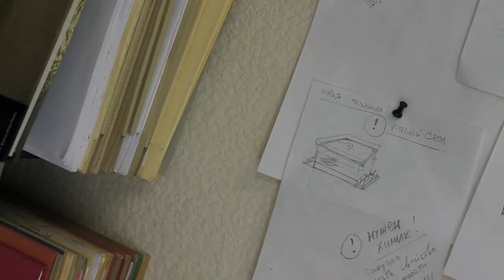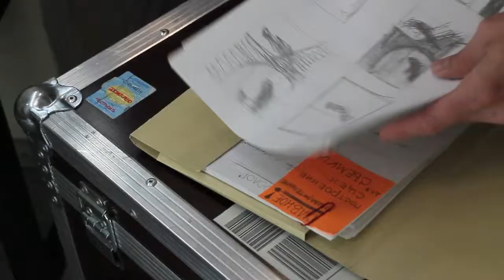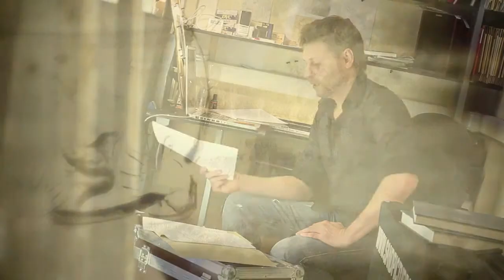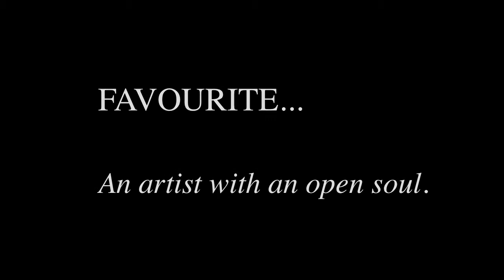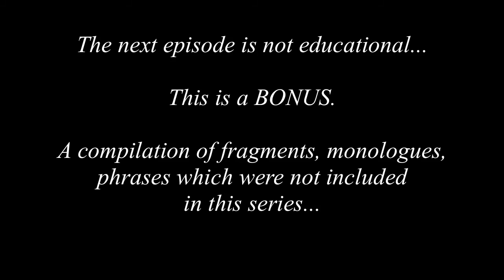Sand Art TRAINING by ARTUR KIRILLOV meeting6 ENG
Dear friends!
I'm Artur Kirillov, Sand animation master.
I have prepared a New Year present for You.
I have been doing it for half a year. It is a series of meetings, master-classes shot in my studio, in which I tell and show all that I myself know and can in this Art... all secrets ☺.
All issues are made in two languages, Russian and English. and on my new channel "ARTUR KIRILLOV" on Youtube.
I want very much that as many as possible people could free of charge get to know about this Art, try themselves in it... And maybe there will be more good real masters of Sand Animation in the world))).
I have the big request! Help me with it!
Share the references with friends... Download these master-classes for yourself...  Place them on your profile: In Contact, Facebook, Odnoklassniki... everywhere!
It's my official author's permission.
And my human request... to help me make this world a bit brighter... ☺.
Hope on you!
Artur Kirillov. Sand Animation master.